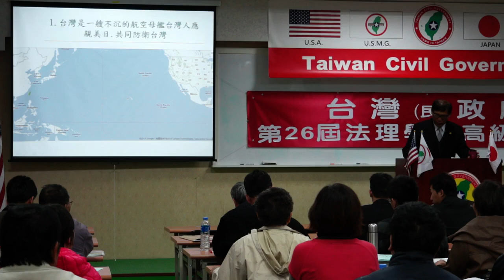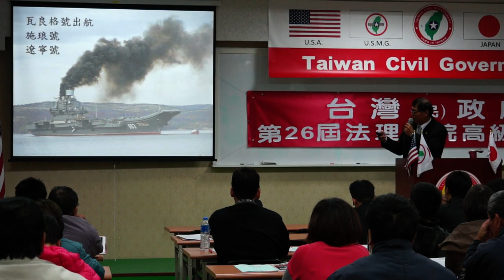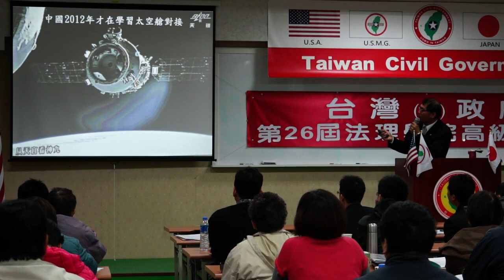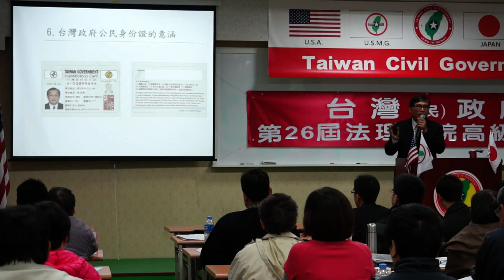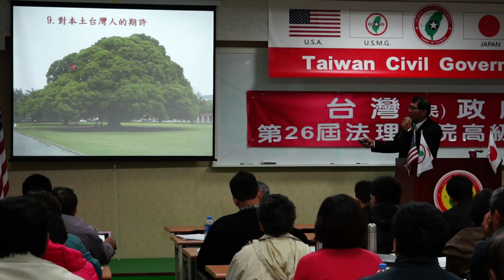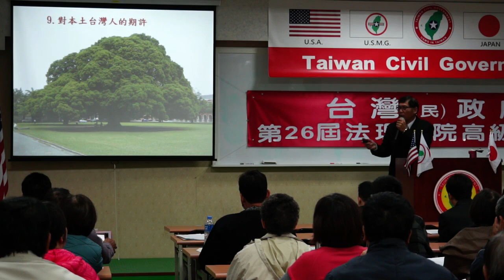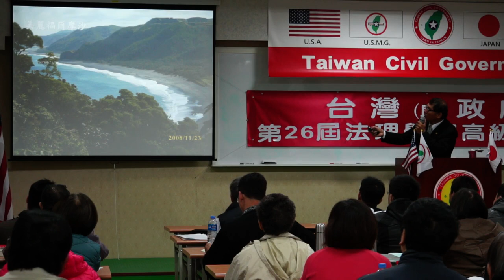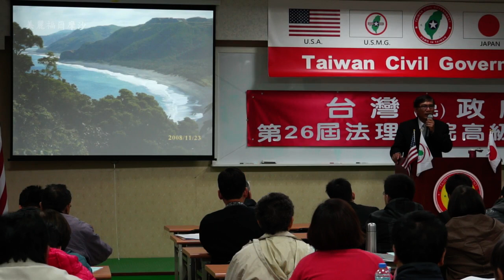140308-晨會-潘良華-台灣(民)政府第26屆高級行政參議班